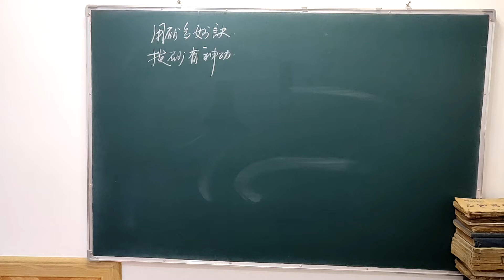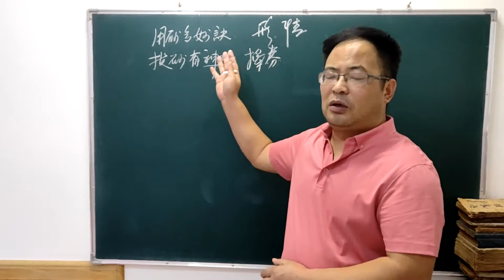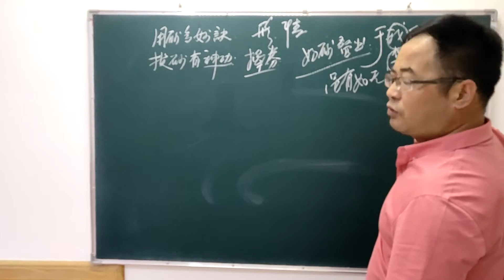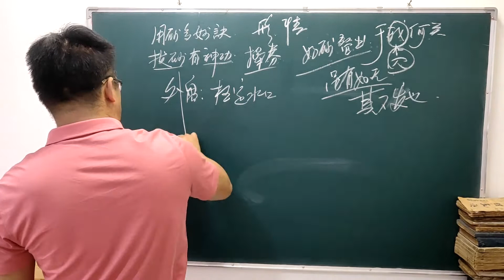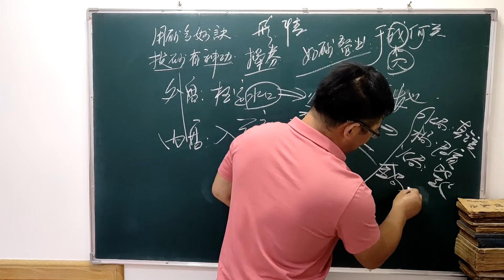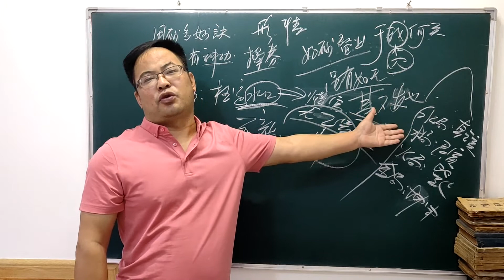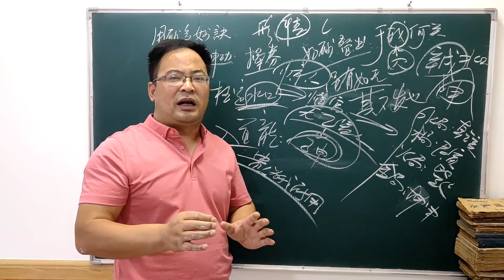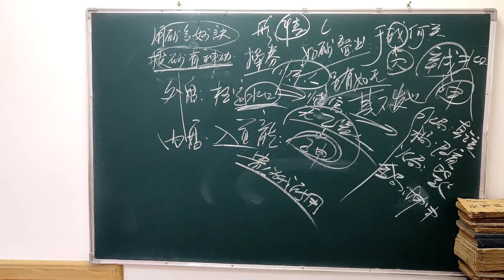地理五诀75 砂法指明（下） 用砂多妙诀，拨砂有神功